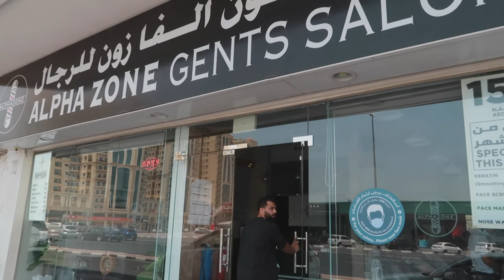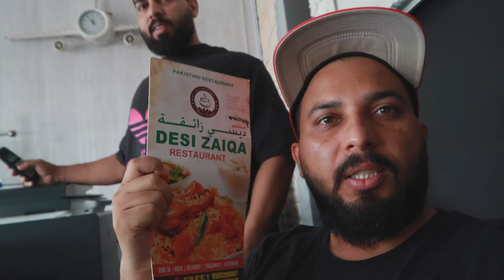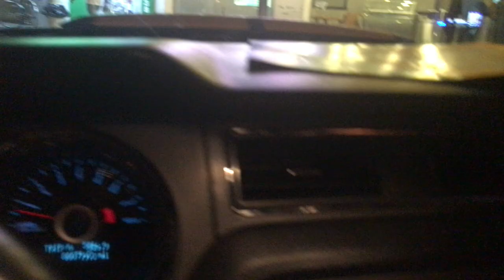WORRIED ABOUT OUR COVID 19 TEST RESULT ON EID DUBAI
HELLO FRIENDS VLOG RELATED TO OUR REGULAR DAILY LIFE. WE WENT TO HOSPITAL FOR COVID-19 TEST.
IF ANY ONE WANTS TO VISIT OUR ALPHAZONE GENTS SALOON FOLLOW ADDRESS BELOW:
AL QUSAIS, DAMASCUS STREET. BUILDING NO. 33 (DUBAI)